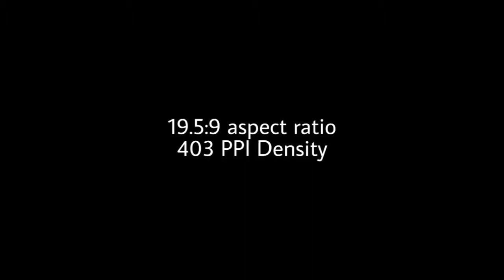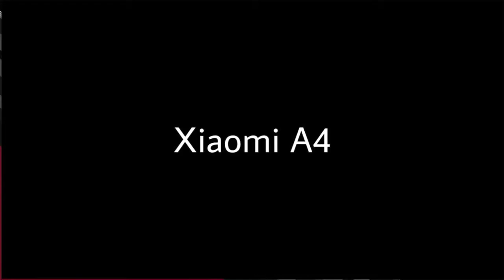Xiaomi Mi A4 | Xiaomi Mi A4 "official look"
Xiaomi Mi A4| "Official look"

 "Xiaomi Mi A4"Phane Specifications "Xiaomi Mi A4"2019 Concept, 69MP Camera, 6.3 Inch Display, 256GB Xiaomi Mi A4 2019 NEW,

"Xiaomi Mi A4"Specifications

Tech Genius "Xiaomi Mi a4" 2019 Concept comes with 6.3 Inch FHD+ Display GB of RAM. So your Xiaomi Mi A4 2019 will not hang while NEW

Xiaomi Redmi A4 || Frist look|l Redmi mobile Redmi mi A4 unbox. killer look Redmi A4 | Frist lookll Redmi mabile Redmi mi a4 unbox killer look Xiaomi redmi A4 first look MI redmi A4 better

Xiaomi Mi A4- first look, full specifications, Rumour and leak.

Xiaomi Mi A4 Concept :- The Xiaomi Mi A4 2019 comes with Octa core Sapdragon T30 chip set which is clocked flawless smartphone experience. This chip-set is coupled with massive RAM of 6C in Xiaomi Mi A 2019 Xiaomi Mi A 2019 is fueled with 5000 mAH battery, so don't worry do multitasking without worries you can spend whole day with this battery backup making calls, chatting. Xiaomi Mi A4 Will be in dndia for 13,999 NR. We are informing that the price will be 13,999 NR but it can be change

Xiaomi Mi A4 Phone Specifications

Xiaomi Mi A4 2019 Concept, 69MP Camera, 6.3 Inch Display, 256GB Xiaomi Mi A4 2019 Concept comes with 6.3 Inch FHD+ Display with 6 GB of RAM. So your Xiaomi Mi A4 2019 will not hang while handling multiple application at a time. With Xiaomi Mi A4 2019 you will enjoy fast charging and most wonderful thing about this phone Xiaomi Mi A4 will come with latest Android Q update. Xiaomi Mi A4 2019 Coming Soon in smartphone market with dashing style

Xiaomi Mi A4 Display

The Xiaomi Mi A4 2019 comes with 6.3 inch FHD+ display which is paired with excellent viewing angles that you can observe while watching videos and mobile games on Xiaomi Mi A4, simply Xiaomi Mi A4 2019 is the beast. The Screen of Xiaomi Mi A4 is protected from Gorilla glass 6, so don't worry! your Xiaomi Mi A4 will remain scratch free

Xiaomi Mi A4 Camera

Xiaomi Mi A4 2019 gives you a very powerful 69 Megapixel triple rear camera, Xiaomi Mi A4 is paired wit a dual tone LED flash, helps you to shoot images even in a dark room. The front facing camera featured with 32 mega-pixels is included in Xiaomi Mi A4 2019. So show your selfie skills and do video calls using Xiaomi Mi A4 with your friends and family and amaze them with your Xiaomi Mi A4 camera.

Xiaomi Mi A4 Concept.

The Xiaomi Mi A4 2019 comes with Octa coreSnapdragon 730 chip set which is clocked flawless smartphone experience. This chip-set is coupled with massive RAM of 6GB in Xiaomi Mi A4 2019 Xiaomi Mi A4 2019 is fueled with 5000 mAH battery, so don't worry do multitasking without worries you can spend whole day with this battery backup making calls, chatting This is the Xiaomi Mi A4, a smaller, and more affordable version of the Xiaomi Mi A4 Pro.

 This is our unboxing and hands-on. Xiaomi Mi A4 Unboxing, Hands on, Camera,

Features, India Price | Better Than Xiaomi Mi A3? Xiaomi Mi A4 has been launched in India for 13,999 INR. We were informed that pricing will be 13,999 INR but it seems they changed it last minute

Coming to its other specifications, there is a 6.15-inch display and has an 8C RAM alongside an Adrena 540 GPel supporting the chipset. The phone has been fashioned from stainless steel and has a four-sided 30 glass intended to give off more rounded corners The Operating Software working inside the Xiaomi Mi A3 is the Me 10 one, that is based on Android 8.0